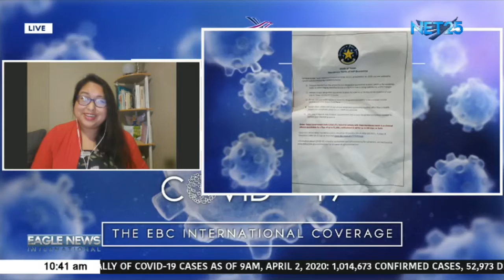Texas governor Abbott issues executive order mandating 14-day quarantine for travelers